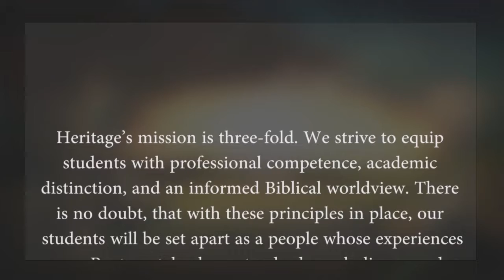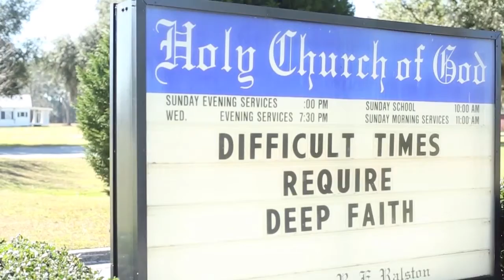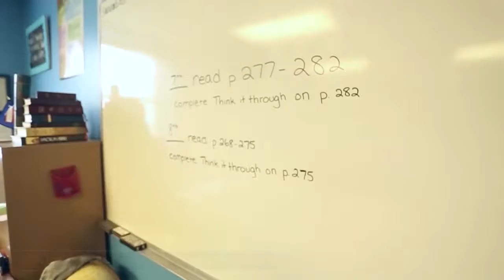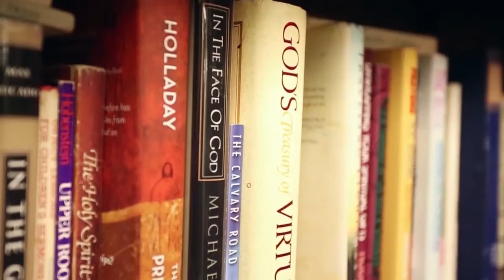Heritage Seminary Informational Video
A short video promoting Heritage Seminary in Savannah, GA